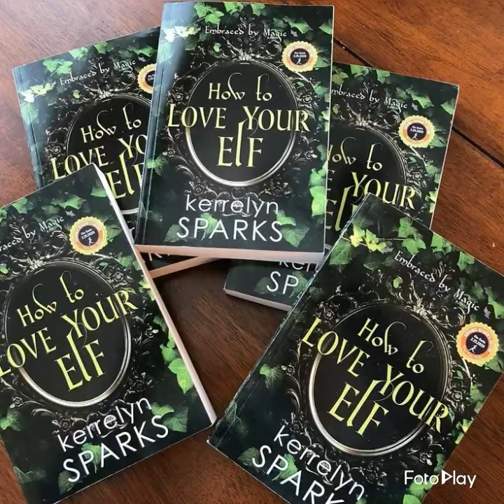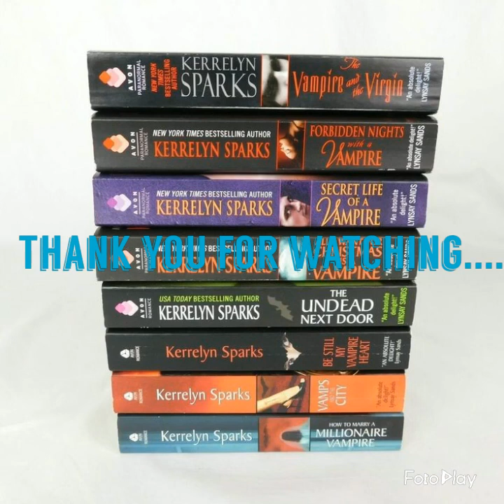Connor, Silas & Brennan- Somebody To Die For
I made this video about my three favorite characters from Kerrelyn Sparks "Love At Stake" & "The Embraced" series. I picture Tom Mison as Connor, Eoin Macken as Silas & Henry Cavill as Brennan. I felt like the song Somebody To Die For by Hurts suited their characters. I hope you guys enjoy!